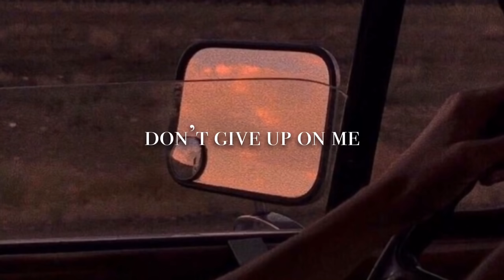don’t give up on me - Andy Grammer (slowed down)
don’t forget to turn on the post notifications if u like my channel :)
ily